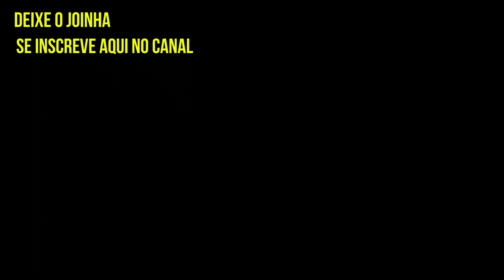Como pegar peixes de couro em pesqueiros (minhocoçu) Fatal!!! *MONSTRO*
MOSTRAMOS O PASSO A PASSO PARA QUE VOCE PEGUE PEIXES ENORMES USANDO O MINHOCOÇU !!!
COMO ISCAR ?
ONDE ARREMESSAR ?
QUE MATERIAL USAR ?
SUAS DUVIDAS ACABARAM !!! APRENDA AGORA ASSISTINDO ESSE VÍDEO DICA.

ISCA USADA
MINHOCOÇU

VARA STARMEX 1,80 M
MOLINETE ELITE 500 MARINE SPORTS
LINHA ARATY (BITOLA CITADA NO VIDEO)
ANZOL CHINU N:8 HOOCK